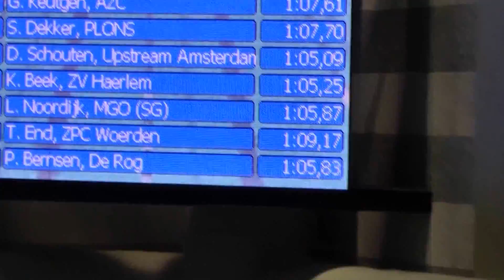Peter Bernsen 100 Rugslag Goud ONMK in 1.05.83